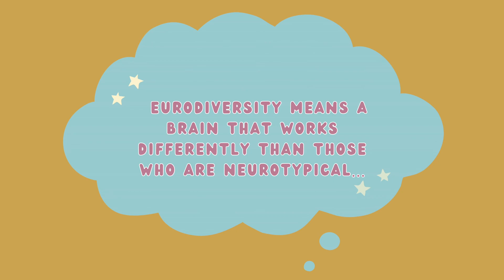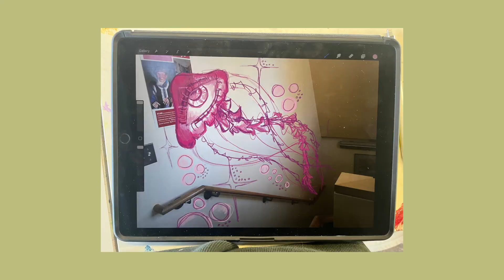AP Art - End of Year Presentation (2023)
Brimmer and May School
New Slang: Song by The Shins